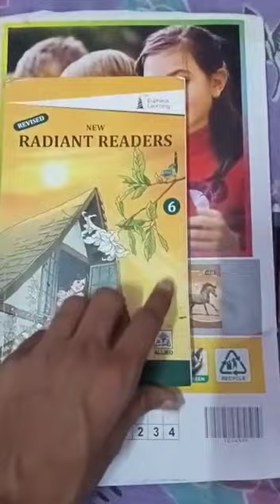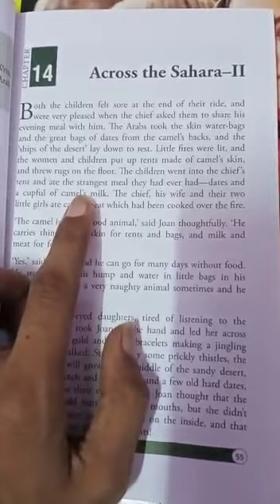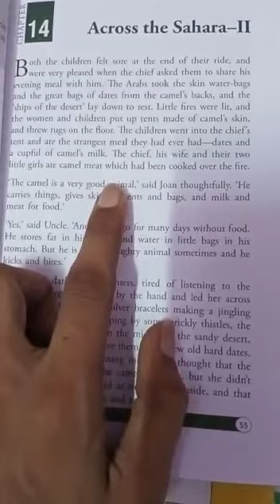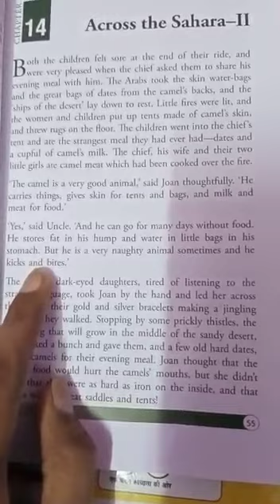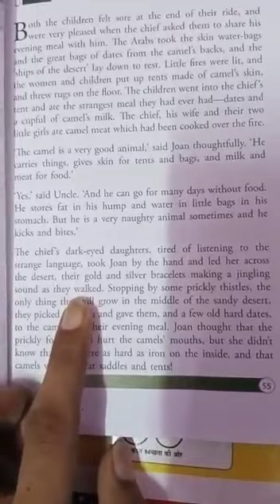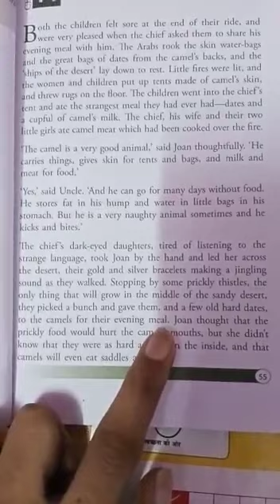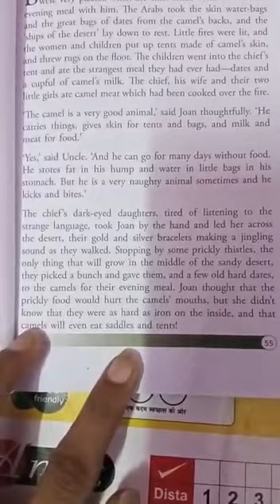PPS class vi eng literature Wednesday 17.06.2020